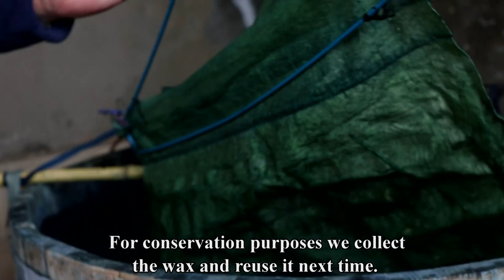Batik and Botanic Dyes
The practice of batik using botanic dyes from the indigo plant is some 2,000 years old and was brought to Guizhou Province in southwestern China by members of the Miao and Dong ethnic groups. At least three species of the flowering indigo plant cultivated in Guizhou provide a colorfast dye (dye that does not bleed) used for clothing and household textiles. Patterns are applied to undyed cloth using liquid beeswax, and when the cloth is submerged in dye, the waxed parts remain white while unwaxed parts absorb the color.

In this video from the 2014 Smithsonian Folklife Festival program “China: Tradition and the Art of Living,” Liang Xiaoying (梁晓英), a student of the ancient art of batik dyeing and a performer with the Leishan Miao Music and Dance Group, describes the processes of making batik. Her teacher, master dyer Yang Wenbin (杨文斌), discusses the importance of keeping alive these traditional practices.

Editing: Jackson Harvey